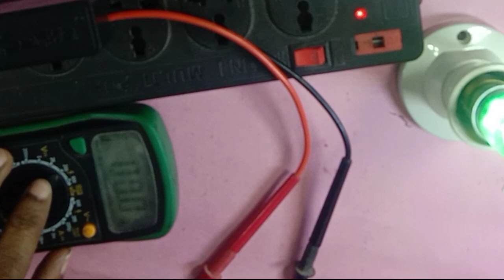🤫एलईडी टेस्टर बनाएं बिल्कुल फ्री ll How To make a Led Tester ll अब करंट कभी नहीं लगेगा ll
5mm led tester
mahatma Jee Electronic